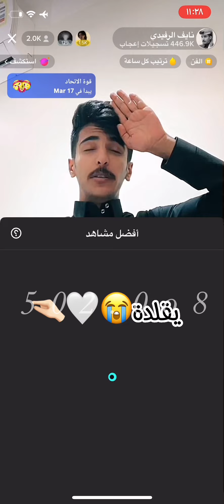لاتفوتكم الفصلة😭( ج1 )نايف_الرفيدي